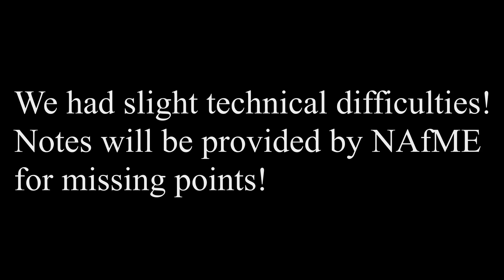NAfME Q&A Virtual Town Hall with Cali School of Music Director: Tony Mazzocchi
Introducing NAfME's first hosted virtual town hall with Cali School of Music Director Tony Mazzocchi!

Facebook: : Montclair State University Nafme